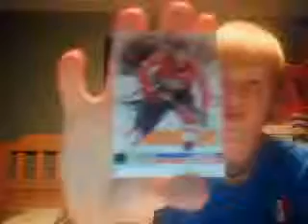Packs recap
all for trade (: